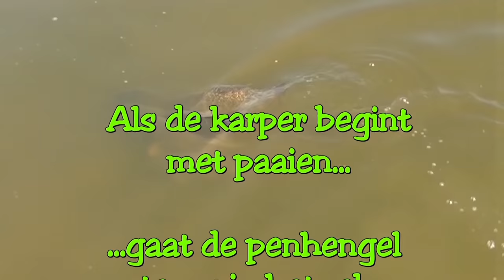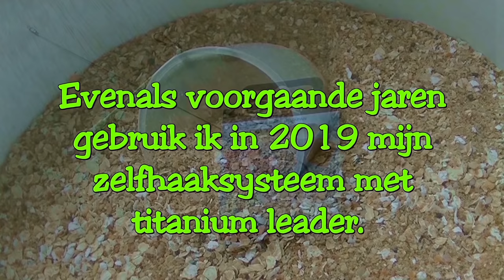FEEDER fun met BRASEM, deel 1 met TIPS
Feeder vissen in de polder op grote brasem met tips.
Sterft er een generatie uit, zonder dat er voldoende opvolgers zijn als gevolg van KRW maatregelen, aalscholvers, Quaggamosselen en (landbouw) gif?